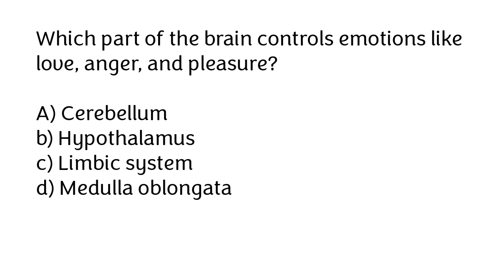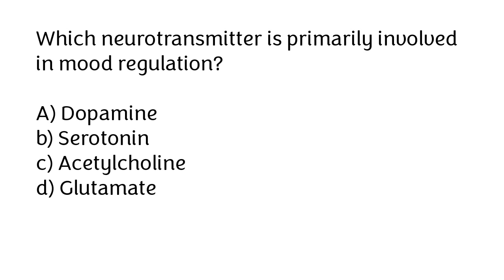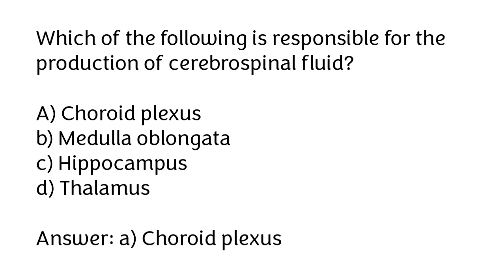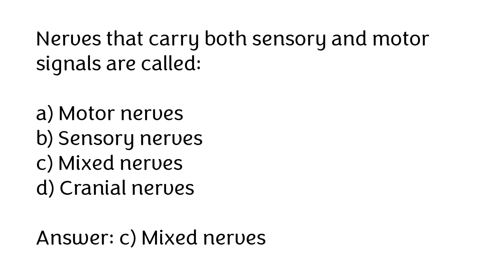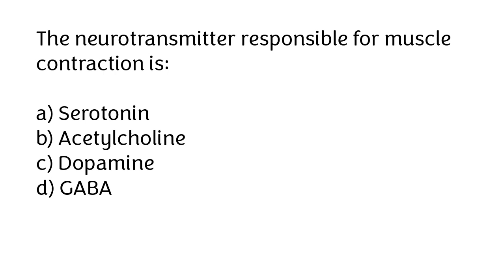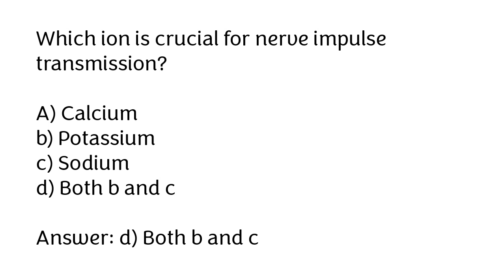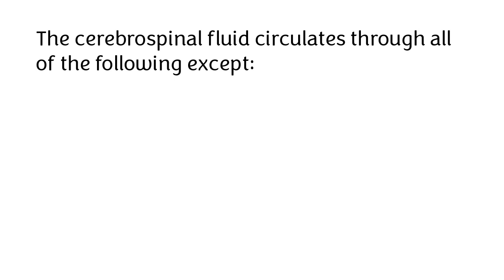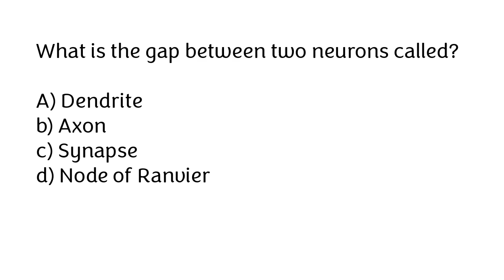Nervous System MCQs | Nervous System Quiz | Nervous System Important MCQs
"In today's video, we will discuss important MCQs about the nervous system. If you're interested in learning about the nervous system, this MCQ-based video is very important for you.